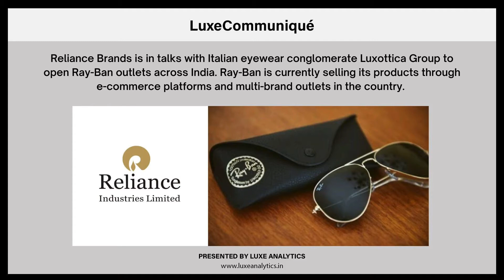LuxeCommuniqué | Your quintessential dose of latest luxury news | Video magazine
As markets open up and pandemic restrictions get lifted, Mercedes-Benz India sales grew 26% in first quarter to close the three months ending March 31, 2022, at 4,022 units against 3,193 units in the same period last year.

Stella McCartney has launched a playful collaboration with Disney  inspired by the classic Walt Disney 1940 musical film ‘Fantasia’. The collection is made from 78% eco-friendly materials including regenerated, repurposed and recycled fibres.

The luxury suitcase maker Rimowa has partnered with Porsche. Previously, Rimowa has partnered with streetwear brands like Supreme  and luxury giants such as Dior  to bring a whole new meaning to travel.

Farfetch, Neiman Marcus Group and Bergdorf Goodman have announced a global strategic alliance which will bring the resources and technical know-how of the organizations together to create a more exciting experience for their customers.

Italian luxury brand Bulgari has introduced the world's thinnest mechanical watch, the Octo Finissimo Ultra, in celebration of the collection's 10th anniversary. It is a limited edition of 10 pieces for €400,000.

LVMH reported sales of € 18 billion in the first quarter of 2022, an increase of 29% from the same period in 2021. The US and Europe achieved double-digit revenue growth; Asia also continued to grow amidst health restrictions in China.

Ted Baker has kicked off a formal sale process for the fashion brand after rejecting a series of bids from US private equity group Sycamore Partners and others.

Experiential luxury travel is booming. New-age travelers are looking for creating authentic connections with local community, culture and cuisines.

74% of Indian travelers want to have meaningful local experiences. They want to be actively involved rather than just being passive spectators. For instance, they want to learn to prepare local food rather than just having it or they want to enjoy local trek, learn scuba diving lessons, go for pottery classes...

As per Global Travel Trends Reports 2022, 94% of the participants stated that they would prefer greencation and 93% said that they would prefer to travel with a brand committed to improving its environmental impact.

Responsible tourism is certainly the way forward!

For more such exciting updates, follow LuxeCommuniqué - your quintessential dose of the latest luxury news.